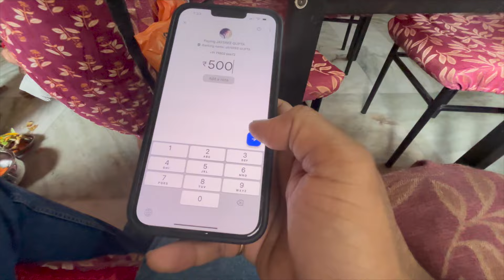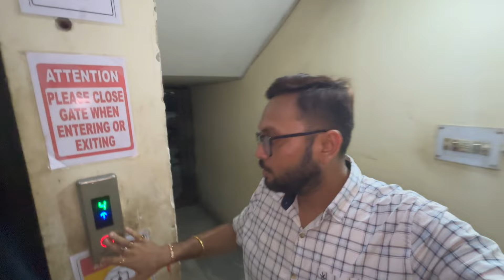Rima Kono Bhai der Rakhi Porate Parlo Na